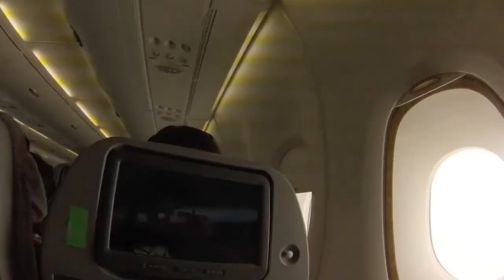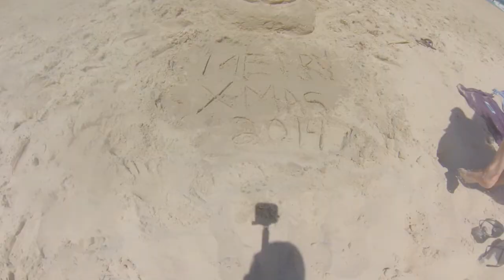GoPro Travel Video Australia 2015 [HD]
A little video of our travels in Australia from 2014/2015. All clips were shot with a GoPro Hero 3. From Surfers Paradise, Gold Coast, Cairns to Melbourne. Such an awesome experience discovering Australia and meeting some truly amazing people!